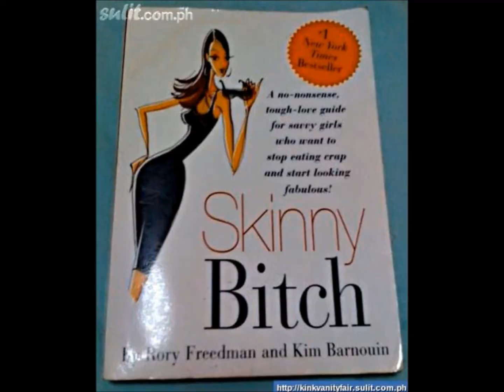VLOG #711 COMPARING 2 HALF MARATHONS WITH A FULL